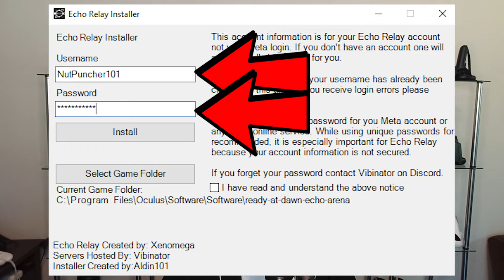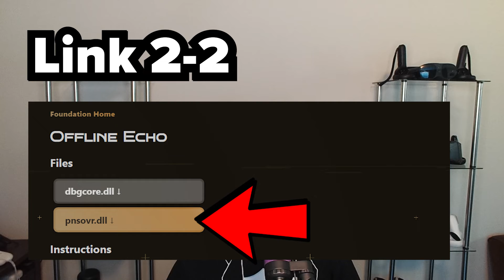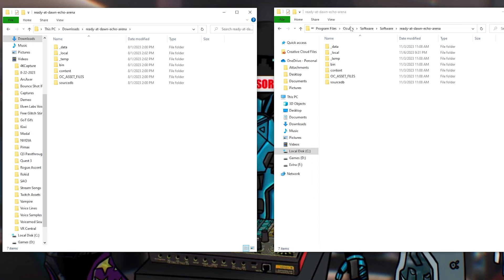Echo VR After Shutdown Installation Guide - SIMPLIFIED TUTORIAL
This tutorial will show you how to play Echo VR After it shuts down! You will have access to multiplayer, arena, combat, cosmetics, and all the bells and whistles!
Special thanks to Xenomega for making the program, Vibinator for hosting the servers/community, and Aldin101 for making the updated installer!

Intro (0:00)
What Happened? (0:32)
Clarifications (3:32)
Method 1 (4:38)
Method 2 (5:45)
Connclusion (6:41)

Discord, Twitch, Tik Tok, Merch, and discounts for VR Hardware AND games can be found